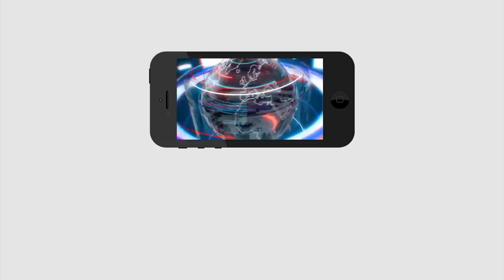Chittoor SP Given Notice to Chandrababu Naidu | బిగ్ బ్రేకింగ్ : చంద్రబాబుకు నోటీసులు